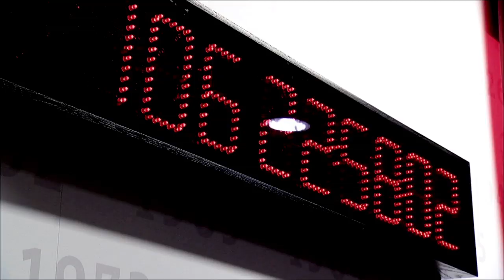The Game: Ohio State vs That Team Up North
Since 1897, two bitter rivals will once again take to the gridiron and continue the "greatest rivalry in all of sport." Go Bucks, Beat That Team Up North!